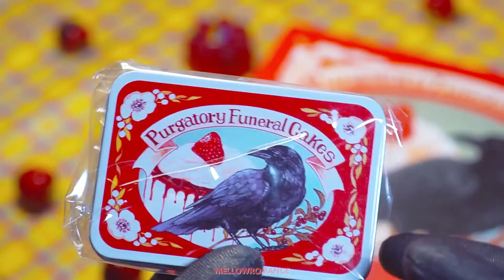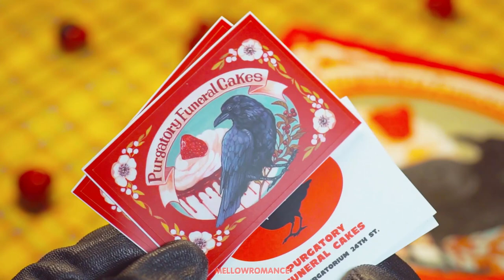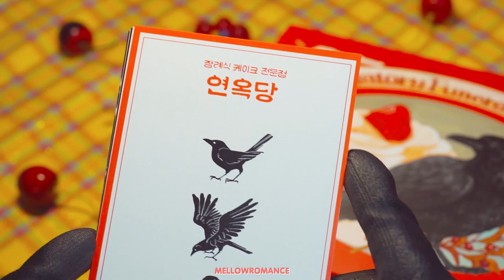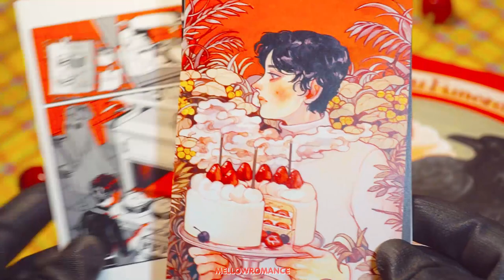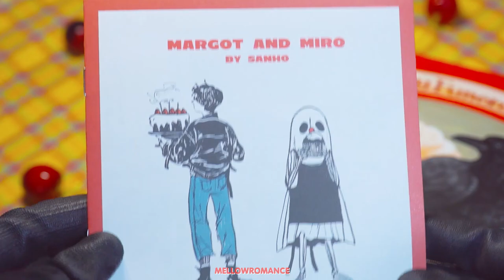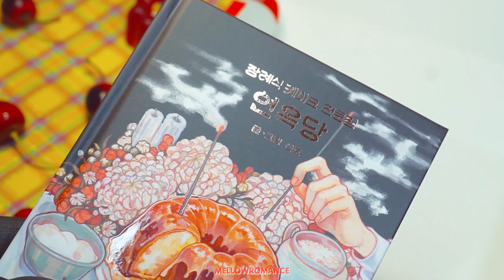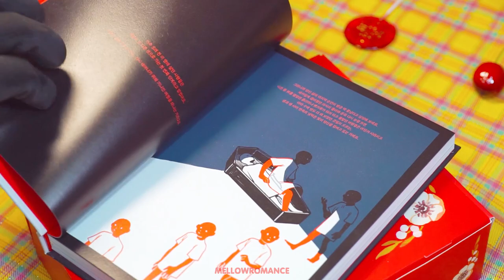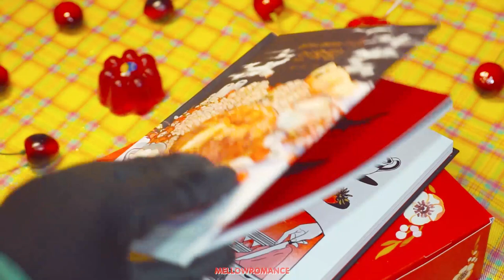일러스트레이터 산호 : 연옥당 (그래픽 노블) 언박싱 Illustrator Sanho : Graphic Novel - Purgatory funeral Cakes Unboxing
일러스트레이터 산호 작가님의 첫번째 그래픽 노블
'장례식 케이크 전문점 연옥당'
언박싱 영상입니다.
텀블벅 후원을 통해 구매하였고
책 본권 + 리워드 ( 틴케이스 + 스티커 + 엽서 ) 세트
구성으로 구매하였습니다.

책 내부와 리워드 책자 내부는 스포일러가 될까하여
자세히 촬영하지 않았습니다.